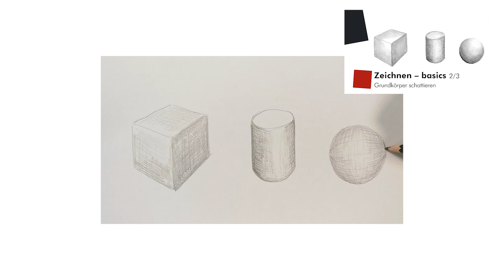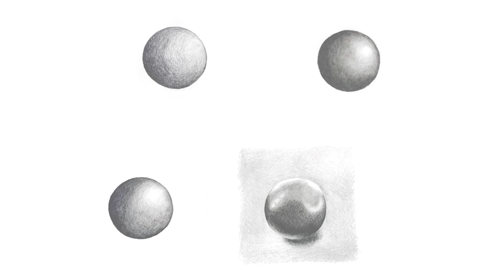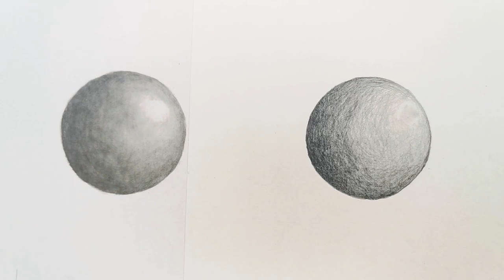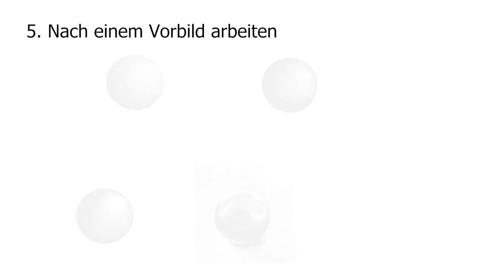Portraitzeichnung – Tipps für Fortgeschrittene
In diesem Video zeige ich ein paar wichtige Tipps und Tricks zum Zeichnen für Fortgeschrittene. Diese werden dir dabei helfen, deine Portrait-Zeichnung, aber auch andere Zeichnungen, naturalistischer oder realistischer (Achtung, das ist nicht das gleiche!) wirken zu lassen.
Beim Zeichnen geht es nicht um Talent, sondern vielmehr um die richtigen Techniken und um Übung. Um eure bisherigen Fähigkeiten auf das nächste Level zu bringen, gibt es in diesem Video ein paar richtig gute Tipps, mit denen ihr eure Kenntnisse vertiefen und eure Techniken erweitern und verbessern könnt.

Ich stelle euch dazu zwei wundervolle Auftrags-Arbeiten von ehemaligen Schüler*innen von mir vor und erkläre, mit welchen Techniken die beiden gearbeitet, und welche Stifte sie dazu eingesetzt haben. Für verdientes Lob ist in der Kommentar-Spalte Platz, ihr könnt ihr Aleyna und Aramis aber auch direkt unter ihren Instagram-Accounts erreichen:

Das Portrait des Schauspielers Willem Dafoe wurde gezeichnet von Aramis G., den ihr auf seiner Instagram-Seite erreichen und unterstützen könnt:

Das Portrait des Schauspielers Robert Pattinson wurde gezeichnet von Aleyna A., die ihr auf ihrer Instagram-Seite erreichen und unterstützen könnt:

Das Papier auf dem Aleyna gezeichnet hat: Canson Mixed Media
Das Papier auf dem ich gezeichnet habe: Munken Lynx

Dieses Video richtet sich an Fortgeschrittene. Falls ihr Tipps zu den Grundlagen der Portraitzeichnung sucht, dann schaut euch einfach dieses Video an